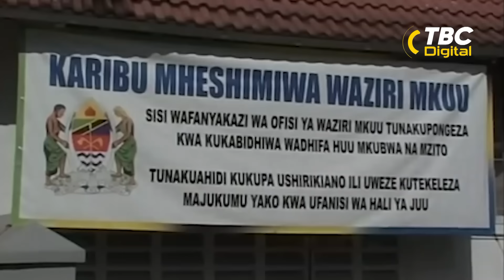TBC: SAFARI YA KISIASA YA EDWARD LOWASSA